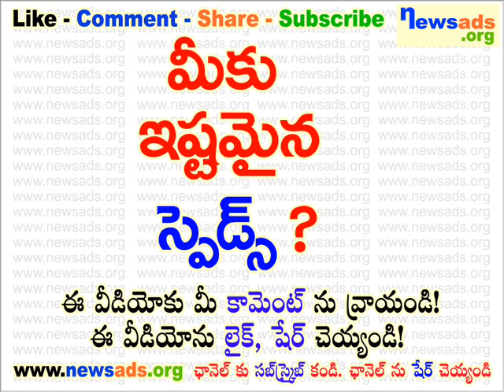మీకు ఇష్టమైన స్పెడ్స్?